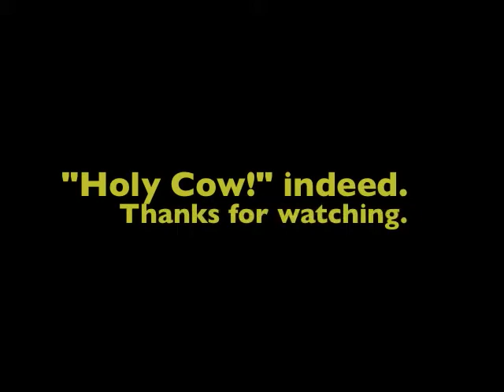300 Weatherby & 223 Rem vs Pumpkins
Feeding the chickens by introducing pumpkins' insides to the outsides with .300 Weatherby and .223 Remington cartridges.